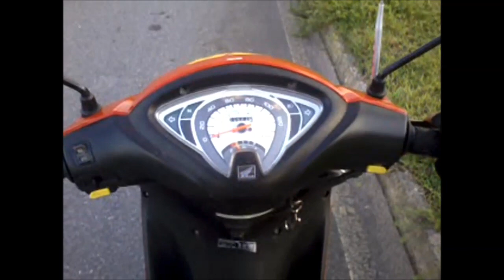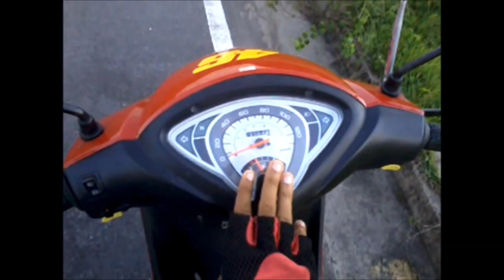Como reduzir as marchas na Biz (sem dá tranco )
NESSE VÍDEO MOSTRO COMO FAZER A REDUÇÃO DE MARCHAS DE FORMA CORRETA , SEM DÁ AQUELES TRANCOS , APRENDA DA FORMA CERTA, DICAS PARA INCIANTES E TAMBÉM PARA PESSOAS QUE ESTÃO PEGANDO A PRÁTICA NA MOTO
Como reduzir as marchas na biz , video atualizado: